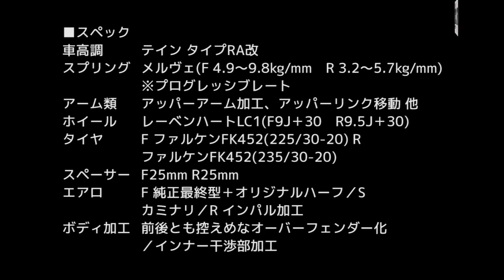フェアレディＺ(Z32)で究極の低さを求めたシャコタニストの戦い【読み上げてくれる記事】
足回りをフルリメイク！ Z32だからこその極低フォルムを創出！
本気でやればできる低さと乗り心地の両立